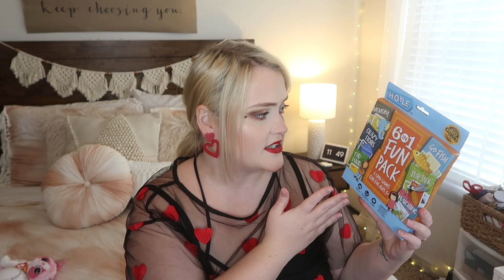WHAT I GOT MY KIDS FOR VALENTINES DAY 2022 || KIDS VALENTINES GIFT IDEAS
Items Mentioned:
face masks
Charades Card Game
6 in 1 card game pack
Hair Extensions
cloud body spray
Mini fashion brands
Elf highlighter and blush
Sally Hansen Nail Polish
Mesh Cloud top
Cat and jack leotard
Hatchimals Shimmer Babies